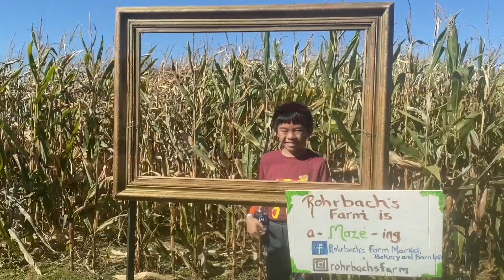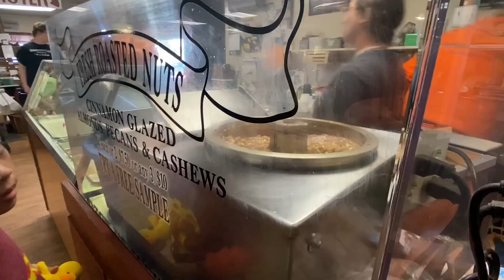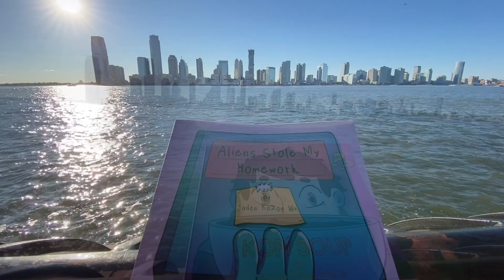𝐀𝐬𝐬𝐞𝐭 𝐊𝐢𝐝𝐬: 𝐇𝐨𝐰 𝐊𝐢𝐝𝐬 Can 𝐇𝐞𝐥𝐩 Their 𝐌𝐨𝐦 𝐚𝐧𝐝 𝐃𝐚𝐝 in Roarbachs Farm, PA